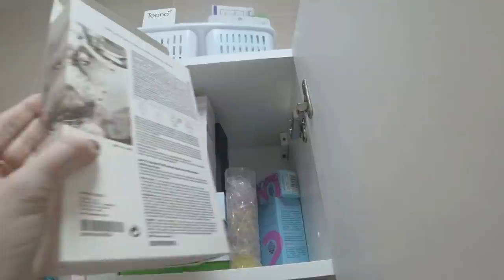НОВАЯ МЕБЕЛЬ В КВАРТИРЕ/ Зеркало, шкаф, экран в ванну SilenaSway_Силена Вселенная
Новая мебель в квартире, шкаф в ванну, экран под ванну, зеркало с лампочками, ремонт в новостройке